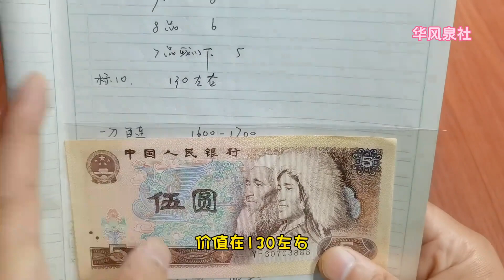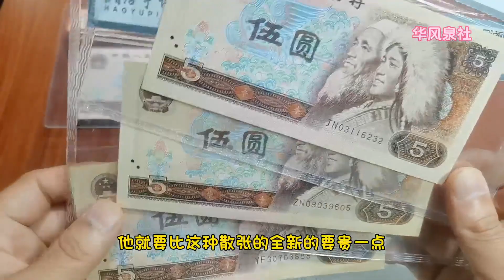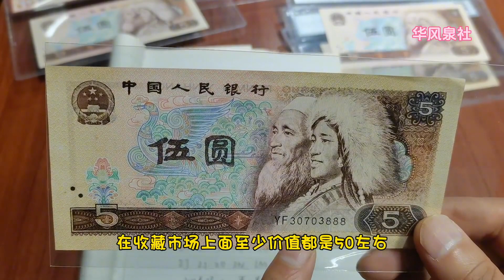最全最新收藏价格表，80年5元纸币，速来围观！~分享钱币知识，学会理财才会增值[华风泉社]